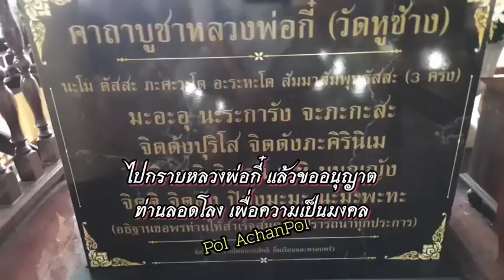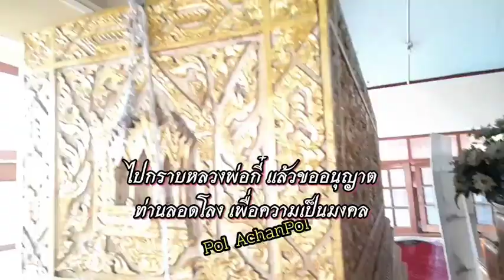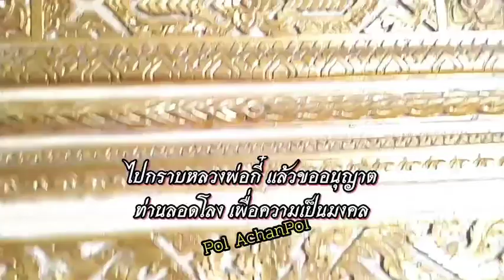ไปลอดโลงหลวงพ่อกี๋ วัดหูช้างที่บางกรวย